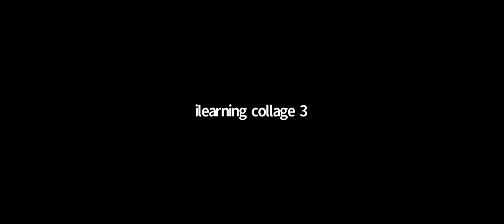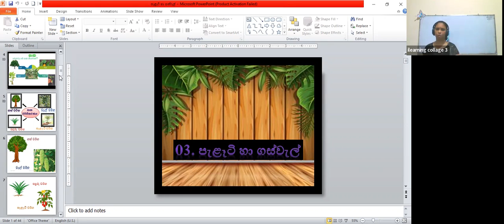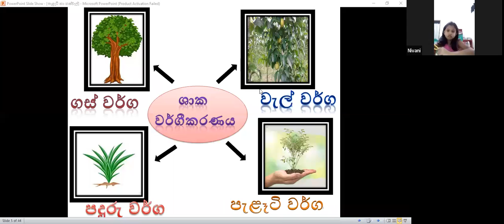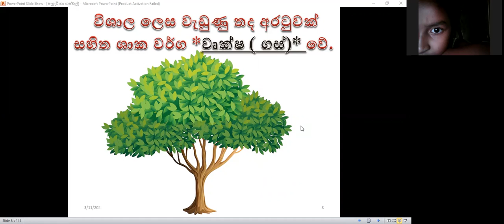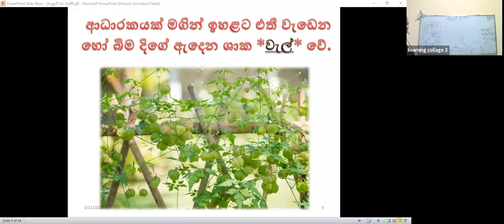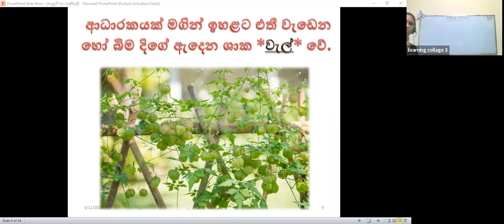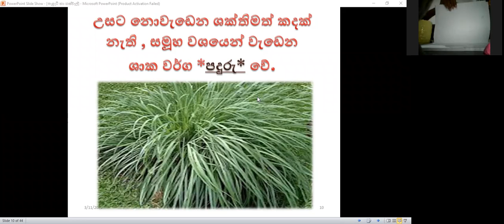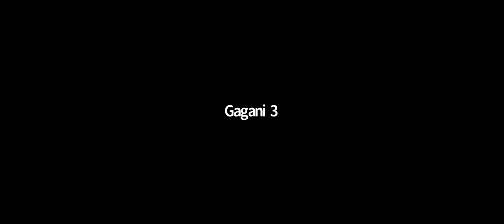3 ශ්‍රේණිය පරිසරය පන්තිය Mar 11, 2022